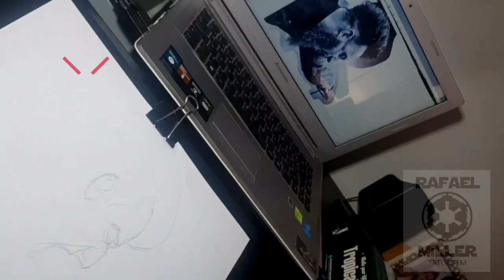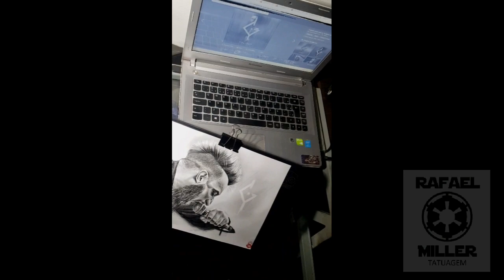Andy of Caliban desenho realista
caliban death metal scream timelapse draw drawing speeddraw speed

Desenho feito do vocalista Andy da banda Caliban.

death metal